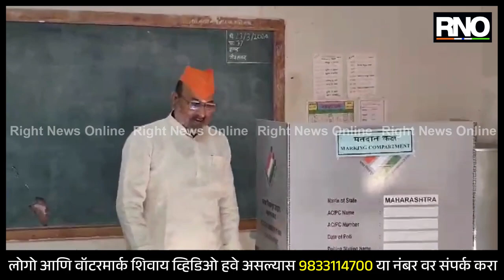SANGLI | महायुतीचे उमेदवार संजय काका पाटील यांनी आपल्या मूळ गावी आपला मतदानाचा हक्क बजावला